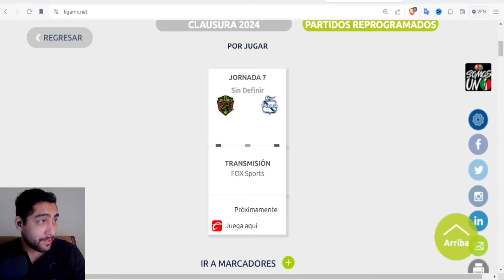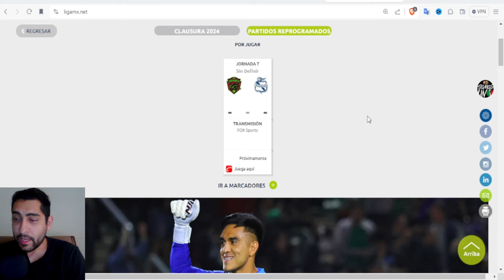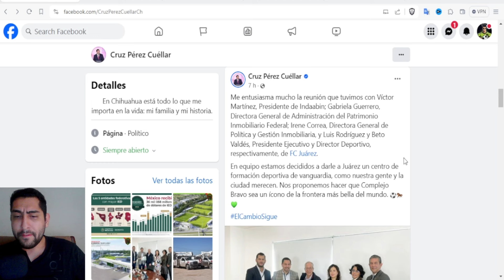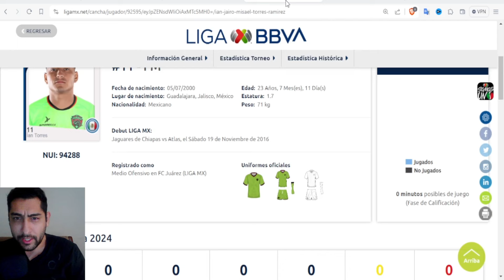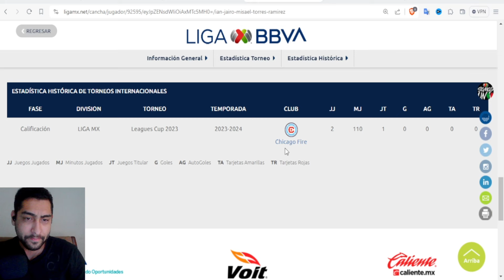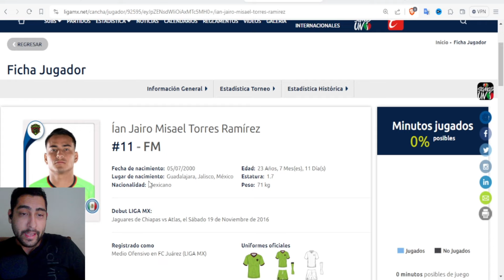Volvemos Con Los Videos | Ubicación Del Complejo Deportivo "Mundo Juárez" | Jairo Torres Registrado